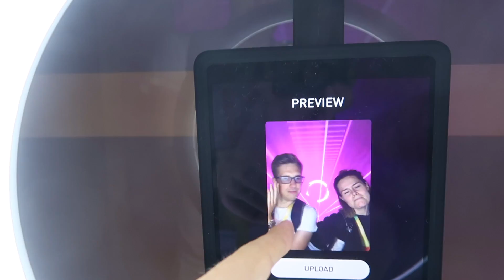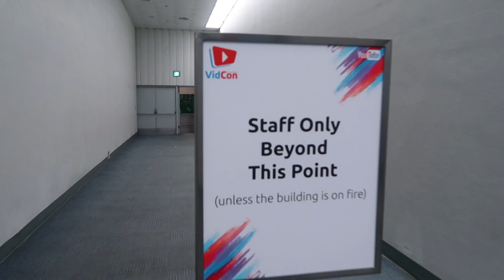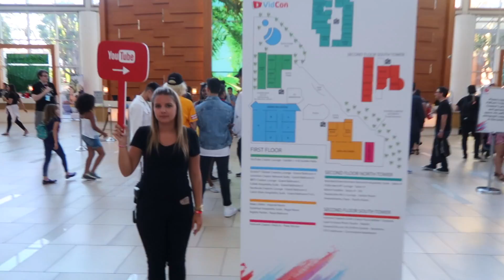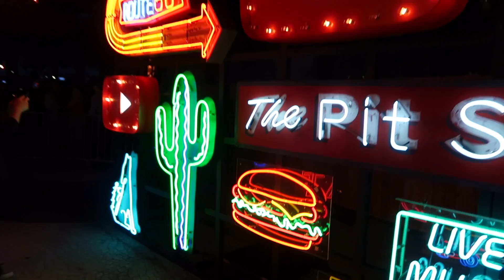VIDCON 2017 DAY 1 | Evan Edinger Travel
I had a great time meeting loads of you at Vidcon 2017 Day 1! Here's the fun daily vlog from the first day!

Music

'Fresh Coffee' - Rhythmatical